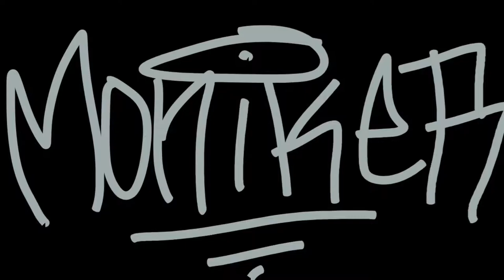INSANE HOPSIN PENCIL SPEED DRAWING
I usually don’t have the patience to put a lot of detail in my art. Usually spend a max amount of 2-5 hours. I spent a total of 24 hours on this drawing. It’s very rewarding.